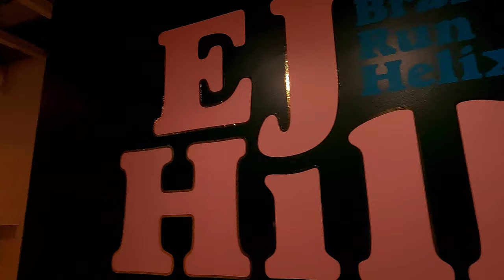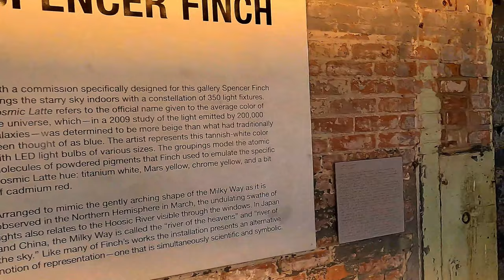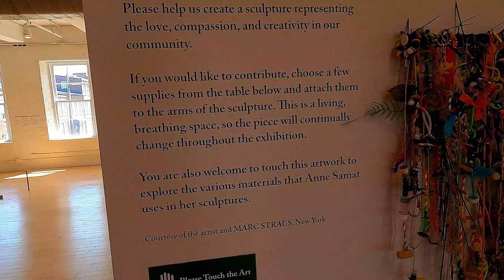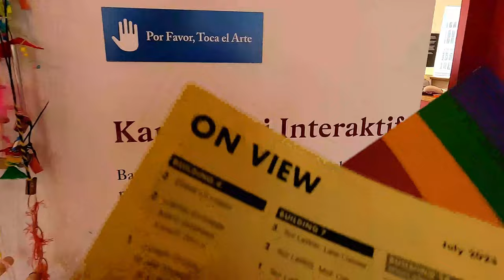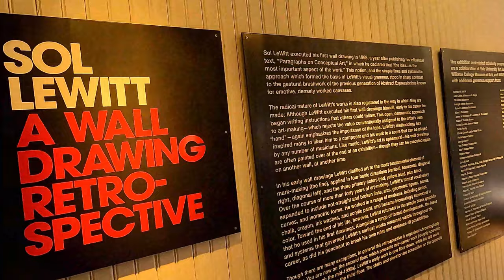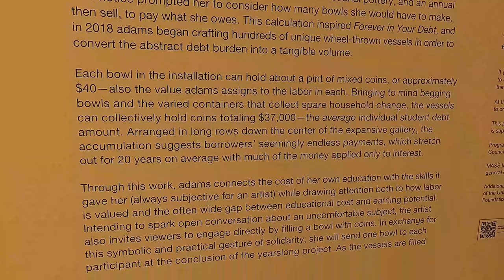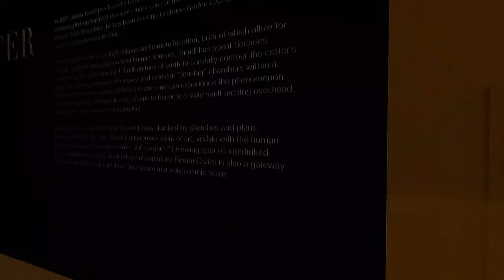Massachusetts Museum of Contemporary Art (MASS MOCA) 30-July-2023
MASS MOCA, North Adams, MA